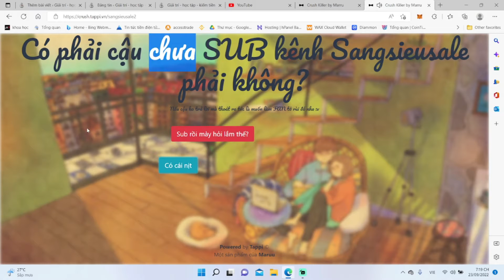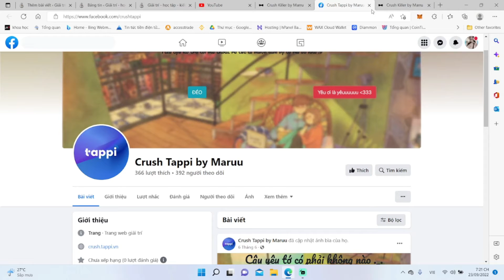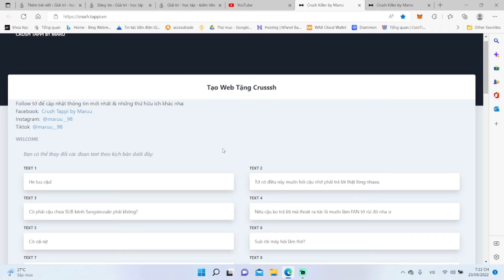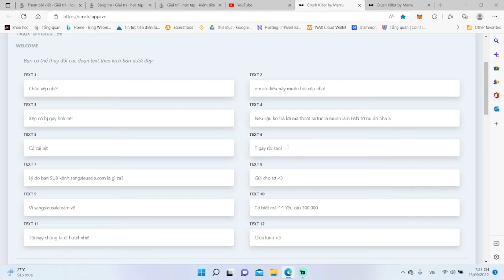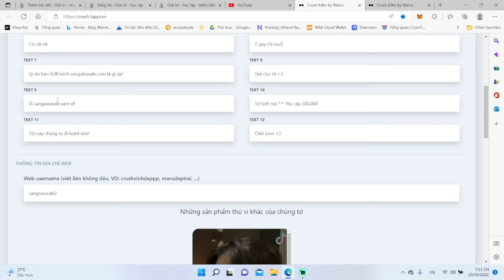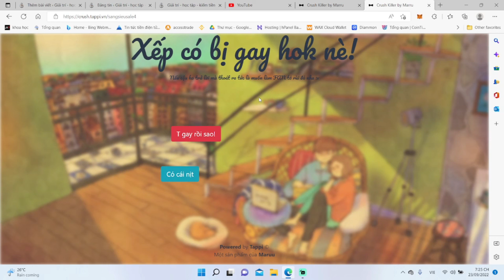[FREE] Cách làm web tỏ tình crush - Làm website tỏ tình miễn phí không tốn một xu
Help me 1000sub! Please!